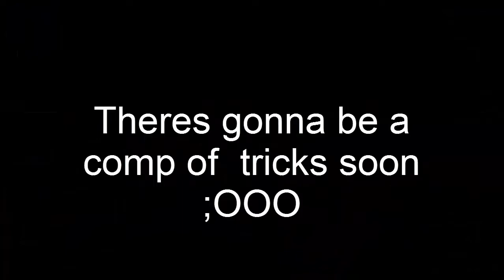100 SUBS SPECIAL!!! THANKS _3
Dominik Twitch :Twitch.tv/Dominik97kden
Youtube Milestone's!
Subs
10 - ✔
50 - ✔
100 -✔
150 -✘
200 -✘
300 -✘
500 -✘
1000 -✘
More Coming Soon!
Views
100 -✔
500 -✔
1.000 -✔
5.000 -✘
10.000 -✘
50.000 -✘
100.000 -✘
500.000 -✘
1000.000 - ✘!